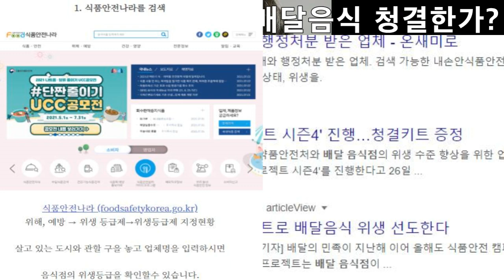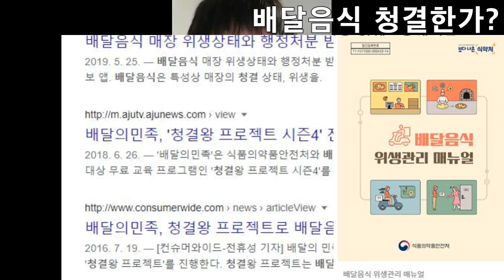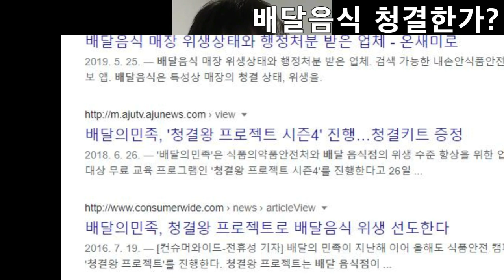배달할때 보이는 음식점 청결상태